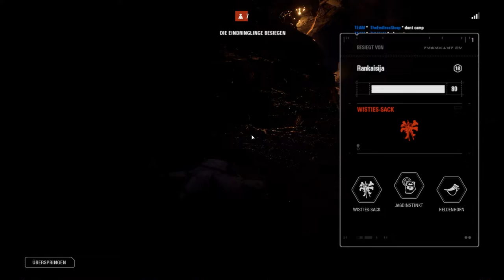Star Wars Battlefront II Ep.36 - Ewok-Jagd 2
Mehr Grusel Action.

Genre: Shooter

Blind: Ja
Schwierigkeitsgrad:
Sonstiges: